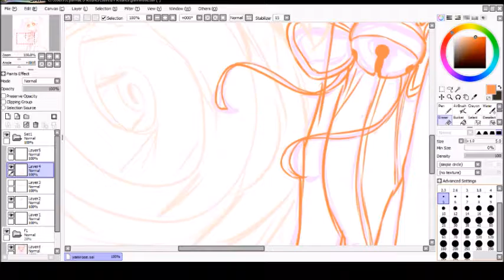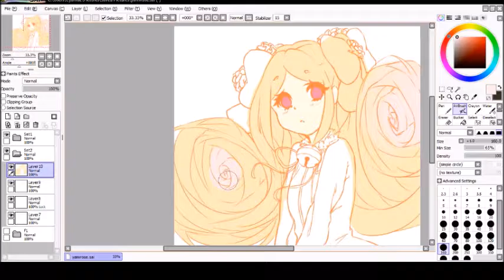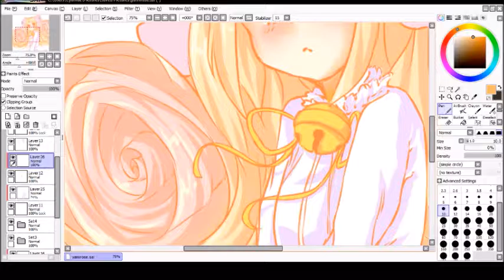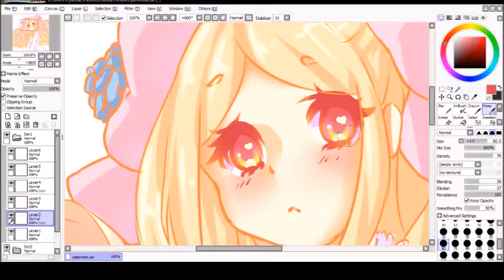Yamirose [Paint Tool SAI] Speedpaint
This character does not belong to me. She belongs to a very awesome artist, Yamio, who is a great inspiration to me! It was her birthday recently so I wanted to draw this for her. You should totally go check out her youtube channel and other social medias!

Program: Paint Tool SAI
Recording: OBS
Editing: Movie Maker

My Dearest (music box)

Kyary Pamyu Pamyu- PonPonPon (music box)

Dream5- Youkai Taisou Daiichi (music box)